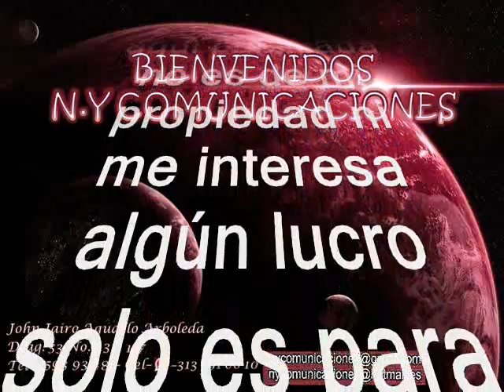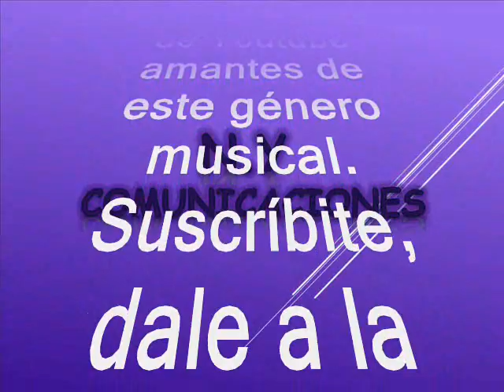Gaiteando (Gaita Instrumental) - Frenesí Orquesta de Johnny Pavas (Medellín - Colombia)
Amigos suscriptores del canal: buenos días, buenas tardes y buenas noches donde quieran que se encuentren tengan ustedes un caluroso tropical saludo. El tema que hoy nos atañe es una preciosa gaita que fue producida en el siglo pasado, y del que se conocen varias versiones, dado el gran éxito y acogida que tuvo entre los oyentes, por tal motivo, compartiremos las versiones que tenemos en archivo, en virtud de lo anteriormente dicho; esta interpretación es un cover, que llaman de este tremendo éxito, eso sí es una moderna interpretación producida en la renovación generacional, para que la música tropical, no desaparezca de la faz de la tierra. Como entre gustos no hay disgustos dejaremos para que ustedes se decanten por la versión que más les agrade. No quiero seguir adelante sin mencionar que con este género musical, se forjaron, relaciones sólidas y así comenzó a gestarse parte de las generaciones posteriores, además que desvela mi amor por este género musical. Esta preciosa gaita, es una obra musical único que nos remonta a aquellos años maravillosos. Este es otro de mis hobbies el degustar y soñar con estas joyas del pasado con la que creciera con una Valiente generación. La gaita está titulada: “Gaiteando” Esta es una majestuosa y sobria interpretación de la que tenemos que quitarnos el sombrero para hacerle una venia, en el swing de la orquesta Antioqueña: Frenesí Orquesta de Johnny Pavas, esta gaita es una composición de Lucho Bermúdez. Como dije antes Frenesí Orquesta es la apuesta que ha querido mantener vivo el folclor tropical con la nueva generación la sangre nueva y renovación. Esta orquesta se impuso con ritmo y talento, principalmente cuando en el 2001 publicaron en un variado la canción “La Gran Manzana” éxito que consolidó su nombre como una de las orquestas importantes del país. Fundada en el año 2000 y con 7 trabajos discográficos, FRENESÍ ORQUESTA se abrió camino en el gusto de los colombianos se ha destacado por su lucha incansable en pro del folclor Colombiano, plasmado en dos trabajos de porros, gaitas y cumbias, “Mi Pasión Colombia” (año 2007) y “Así Es Colombia” (año 2009) canciones como “San Marcos, Nelly, Cumbia Marinera, Gaiteando” entre otras, destacándose el tema inédito “Así Es El Porro” del compositor costeño Walter Castro. Quiero contarles la anécdota de por qué este tema se llama Plinio Guzmán. Plinio llegó a ser el mejor amigo de toda la vida del maestro Lucho Bermúdez, su amistad se extendió hasta todos los años de sus vidas. Se escribió una historia de amistad que perduraría hasta la muerte del maestro Lucho que lo consideraba su hermano del alma. Aquí les dejo esta preciosa gaita instrumental, en la interpretación de la nueva generación musical del folclor colombiano en un formato elegante al estilo de las Big Band como ya es costumbre en este canal para que lo capitalicen en sus archivos musicales sin spots, ni ruidos, ni variación alguna en la velocidad de grabación, que deterioren la calidad de la melodía.